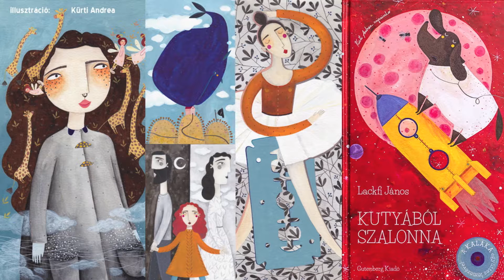Lackfi János: Élővilág (Kutyából szalonna - A Kaláka együttessel)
zene: Becze Gábor
vers: Lackfi János
Illusztráció: Kürti Andrea

A fogas kérdés jár fogászhoz? A fagyi tényleg visszanyal? És hány gombócos embert eszik? Ha a falnak füle van, jár hozzá füldugó? Hogy néz ki annak a talpa, aki pengeélen táncol? És a csótányok szoktak fuvolázni? Gatyában hegedülni jobb vagy kesztyűbe dudálni? Szoktatok görényt sétáltatni? Jártok elefánttal porcelánboltba? Repült már a szájatokba sült galamb vagy ágyúval kilőtt kókuszgolyó? Láttátok már két tükörrel a hátatok közepét? No, ilyen fontosságokkal van tele ez a könyv.

Rengeteg itt a szólás meg a közmondás, de csupa mai kölkös történetbe rejtve. Olvassátok csak úgy, buliból, akkor is tanultok! Ráadásnak itt van az árva kolbász balladája, a kiégett neoncső szomorú szerelmes története, akad kukásdal meg kátrányos nóta, asztali tikitaki meg süket vakablak, répahajigálós öregfiú meg utcakövet majszoló királykisasszony. A híres-neves Kaláka együttes pedig megmuzsikálja ezt a sok fületlen csodát a könyvbe bebújtatott CD-n! Lessétek, hallgassátok!